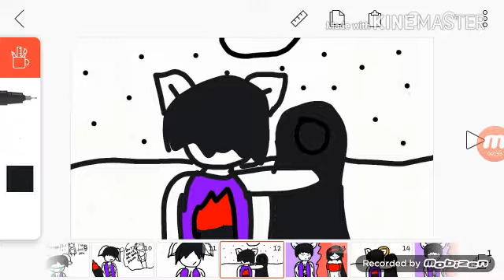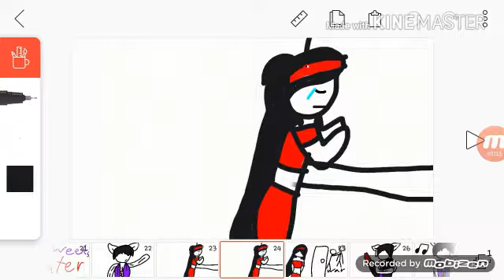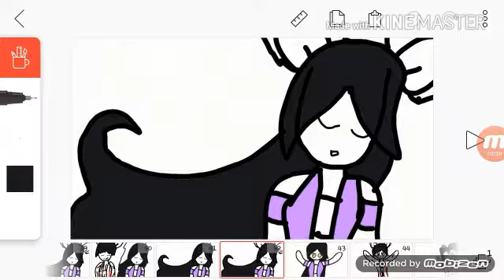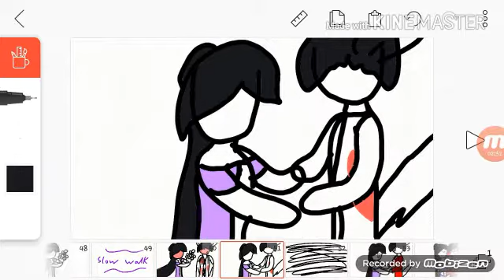Starlight Wonderland // Safe And Sound// Aarmau MV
Hey guys sorry the video has a few mistakes but hope you guys enjoy the vid it toke 4 days. But anyways hope you guys enjoy the video.